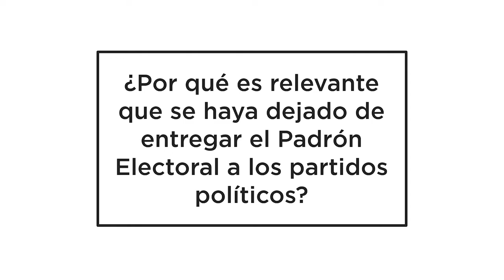¿Por qué es relevante que se haya dejado de entregar el Padrón Electoral a los partidos políticos?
Clara Jusidman, Exdirectora del Registro Federal de Electores (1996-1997), señala cómo esa acción evita que el Padrón Electoral se utilice de manera incorrecta, lo cual beneficia a la ciudadanía.